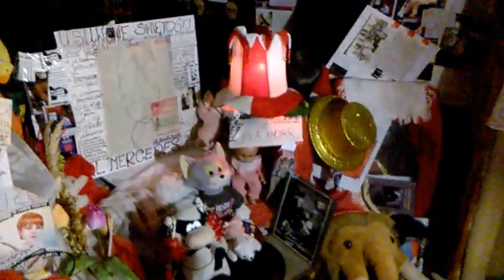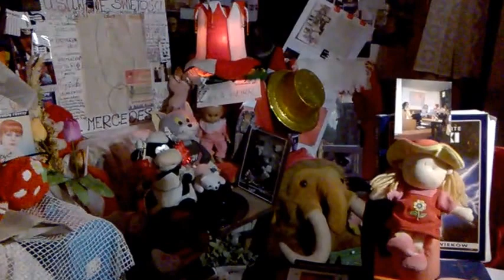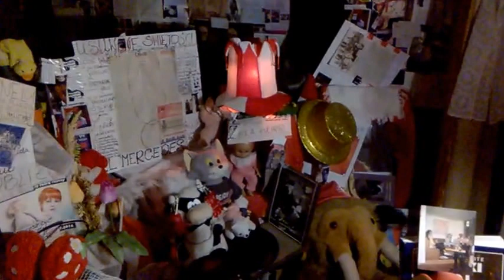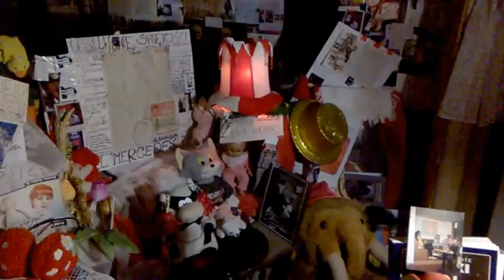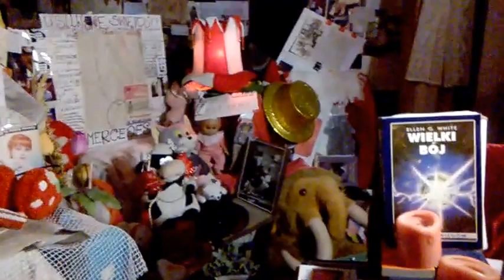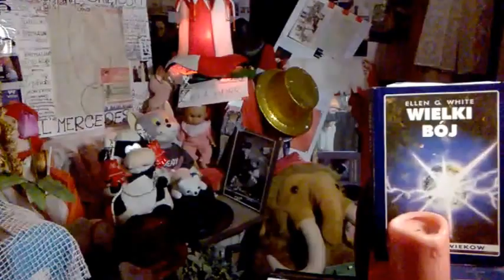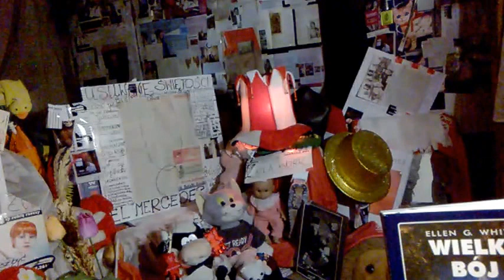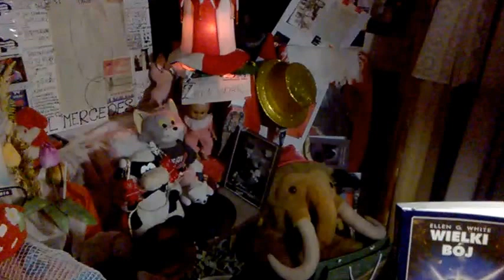WP 20161014 034////NASZA PRZYZWOITKA//I WSZYSTKO POD KONTROLĄ,BO TE TO ZARAZ KROWĘ BY CZCIŁY!!!!!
Z KASZLĄ W BUWIE I KASZLĄ I NICI Z NAUKI,BO PSYCHOLOGII WSZYSTKIM WIELKIE BRAK!